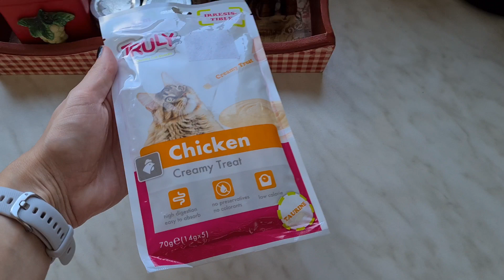Cat licking creamy chicken treat & standing on two legs | Funny and cute Lynx point Siamese TRY CAT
My cat tries out a new treat - creamy chicken paste that he can lick and eat. Cat treat review of his favorite food - chicken. He's a needy and spoiled adorable cat who loves eating something soft and creamy, so this delicious snack is perfect for his special taste! Being a Lynx point Siamese cat, he's a very picky eater (even if it doesn't look like it lol), but he really likes this treat. It's called Chicken Creamy Treat by the brand TRULY Quality Cat Snacks. It claims to be highly digestible and easy to absorb, low calorie with no preservatives and no colorants, high in taurine and irresistible. My cat can confirm the last claim. Creamy cat treats - YUM!

More videos of Mico Kitty trying out various cat treats, cat toys for indoor cats, puzzles, snacks, food, litter, challenges, all the fun stuff

If you want to buy Mico treats and toys for future videos (with a Thank you note from you):

ABOUT Mico Kitty:

Mico is a Lynx Point Siamese Cat, also called Tabby Point Siamese cat. His birthday is August 18th 2019. He's born via C-section and had to be resuscitated, fed all night and day every 20 minutes. But he survived and grew big! He was also infected with fCoV, he was very ill, but survived that, too! No FIP for this kitty! He is very vocal, very smart, loving, loves to play, attached to his owners, doesn't like being home alone and he has the most beautiful sapphire blue eyes, that are true to Siamese cats!